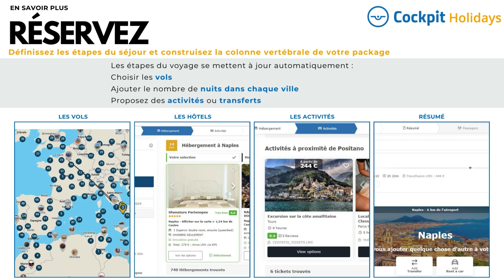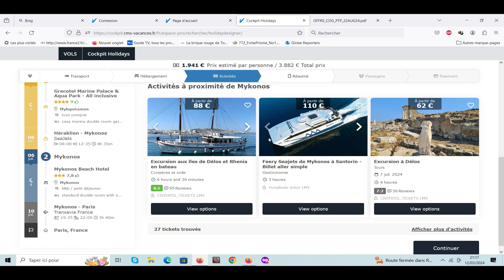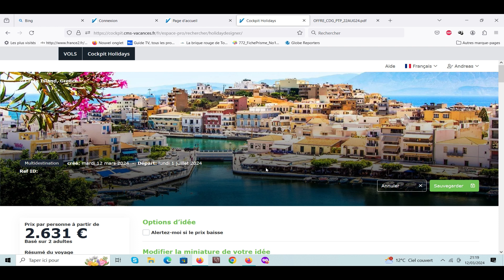Episode 3 : Cockpit Holidays, créez vos Packages en quelques clics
Prenez place dans l’univers COCKPIT d’AERTiCKET
LA plateforme de réservation B2B dédié aux agences de voyages
Une offre globale de fulfillment alliant Technologie & Services et la solution innovante du N°1 en Europe pour émettre vos billets d’avion.

👉 Retrouvez les points forts de l'offre en vidéo chaque jour sur TourMaG